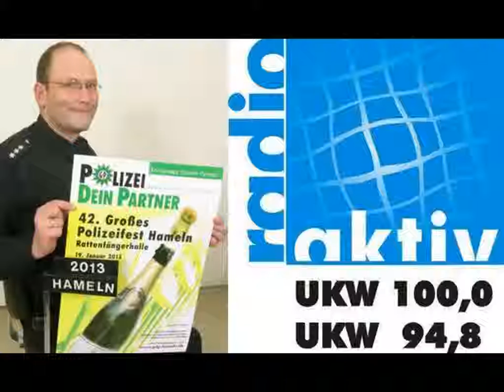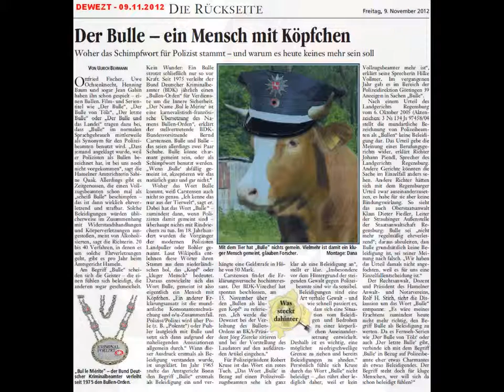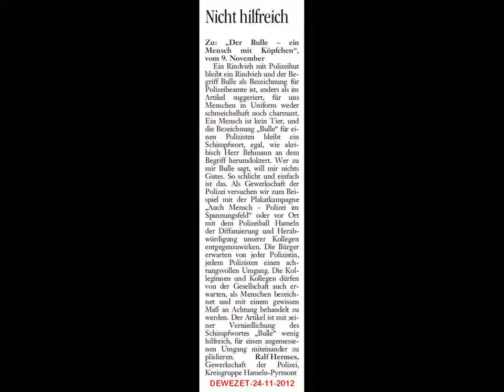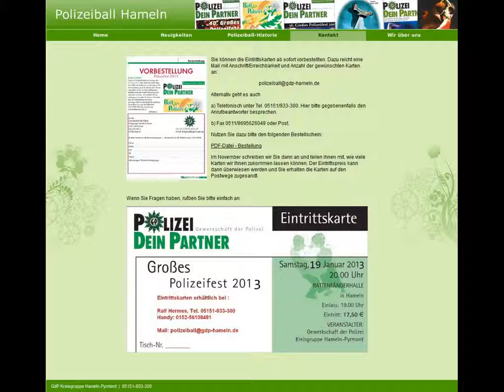radio aktiv: Gewalt und Polizeiball 2013 (Ankündigung)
radio aktiv Bericht vom 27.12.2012 mit Infos zum Polizeiball in Hameln am 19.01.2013 in der Rattenfängerhalle. Gespräch mit dem örtlichen GdP-Vorsitzenden.